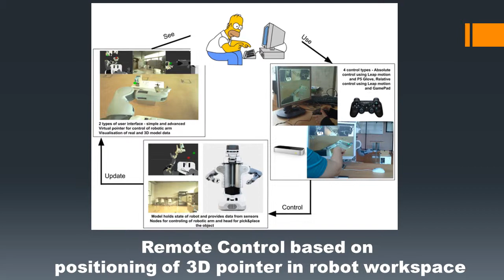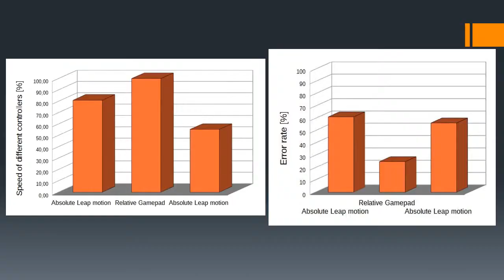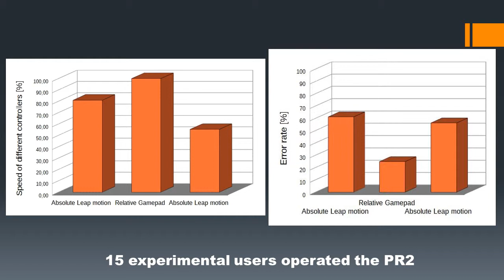PR2_grasping_NUI_devices